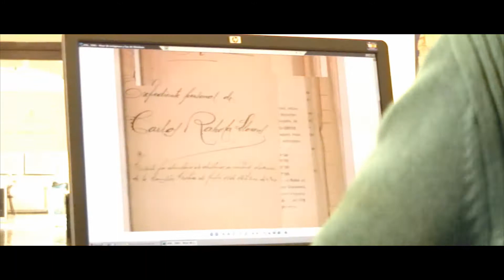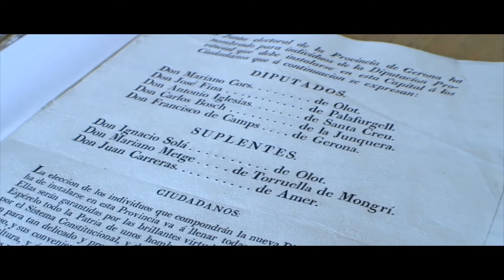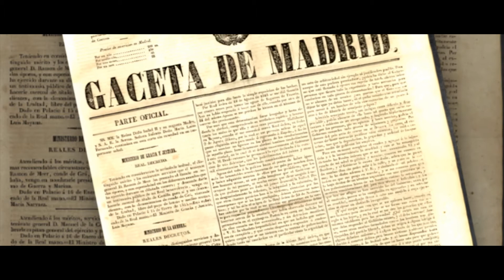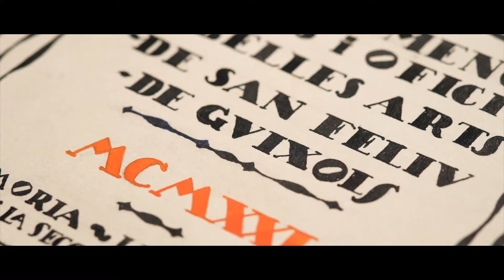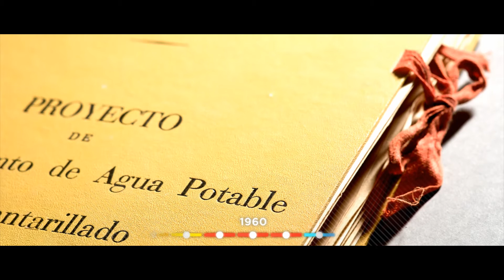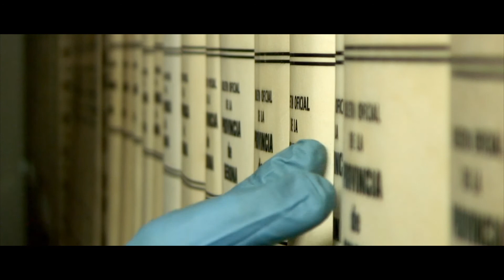Arxiu General de la Diputació de Girona